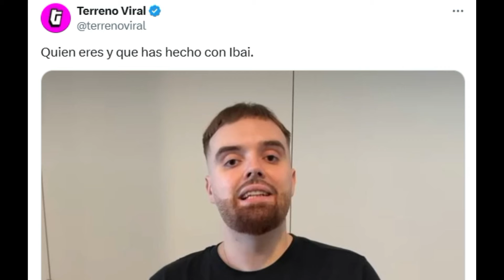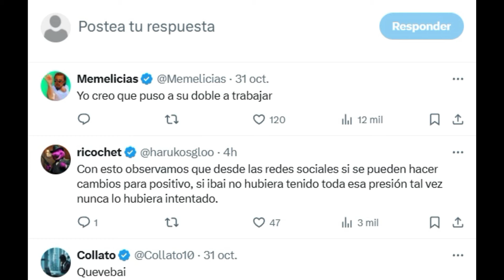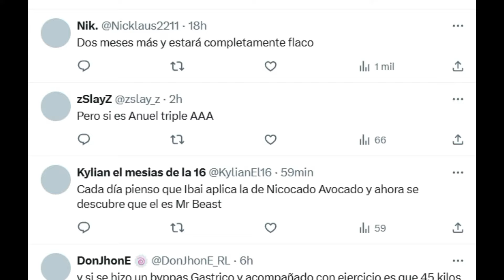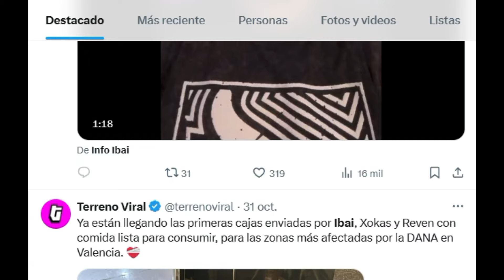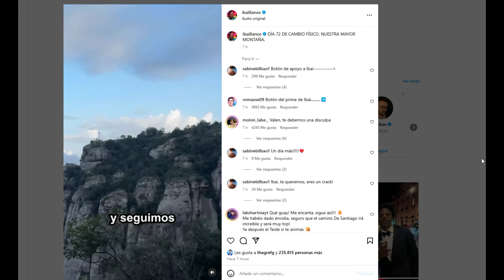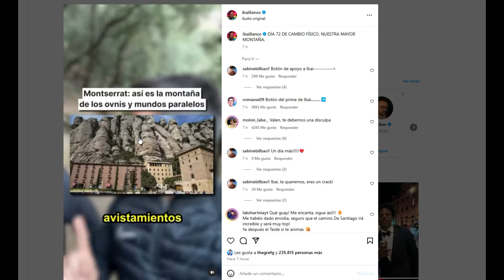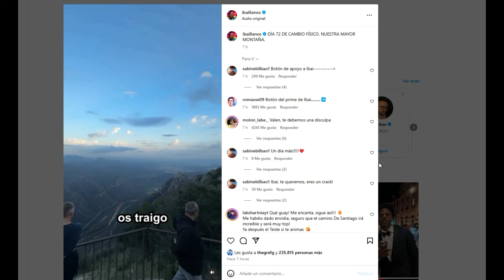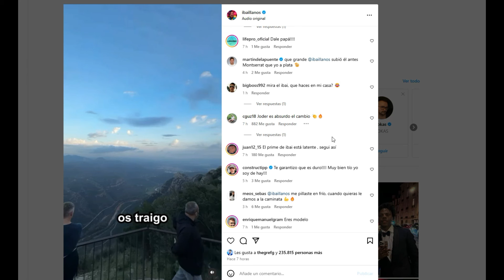IBAI SIGUE SORPRENDIENDO A TODO INTERNET Y CALLA A SUS HATERS MIENTRAS CONSIGUE EL PRIME...